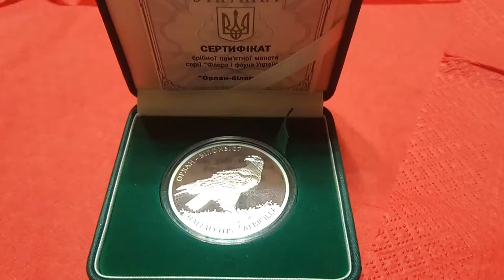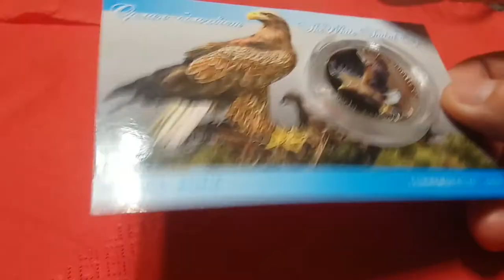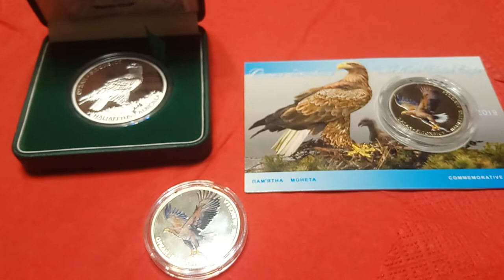Монета Орлан-белохвост 10 грн. серебро / Орлан-білохвіст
Серебрянная и нейзельберовая монеты Орлан - белохвост ( Орлан-білохвіст )